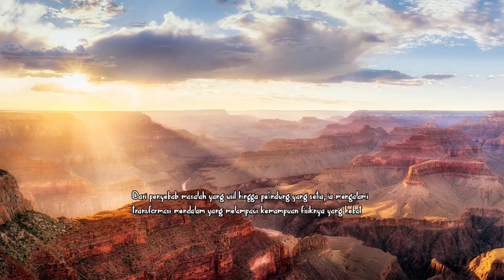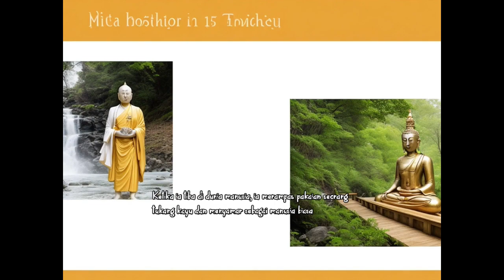Mengungkap Legenda Sun Wukong|Sang Raja Kera|Unveiling the Legends of Sun Wukong|The Monkey King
Masuki dunia menakjubkan Sun Wukong, yang juga dikenal sebagai Sang Raja Kera! Bergabunglah dalam perjalanan epik saat kita menyelami mitos, prestasi, dan simbolisme yang mengelilingi tokoh ikonik dari mitologi Tiongkok ini. Dari kelahirannya dari telur batu hingga transformasi luar biasa dan pertempuran legendarisnya, kita akan mengupas kisah-kisah kaya yang menjadikan Sun Wukong sebagai simbol keberanian dan kebijaksanaan yang abadi. Jangan lewatkan eksplorasi visual tentang kisah-kisah yang luar biasa ini yang membentuk warisan Sang Raja Kera.
pengetahuan umum#cara membuat#tutorial cerita dan pengetahuan.